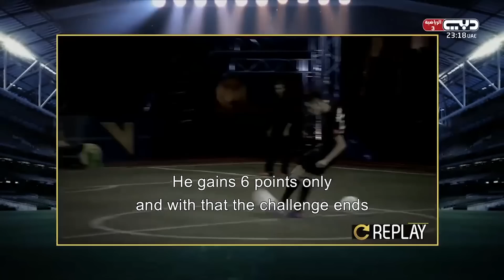TheVictorious 3 Ep 9 | التحدي الثاني من ذا فيكتوريس تحدي لوحة السهام العملاقة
TheVictorious 3 Ep 9
التحدي الثاني من ذا فيكتوريس تحدي لوحة السهام العملاقة
ــــــــــــــــــــ
تابعنا على شبكات التواصل الإجتماعي: